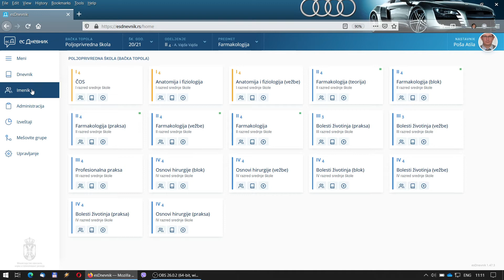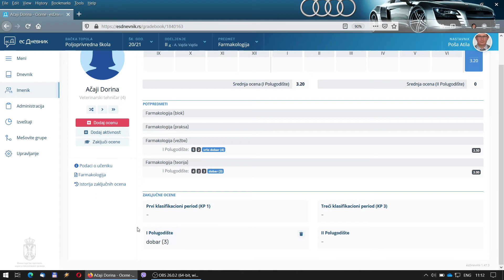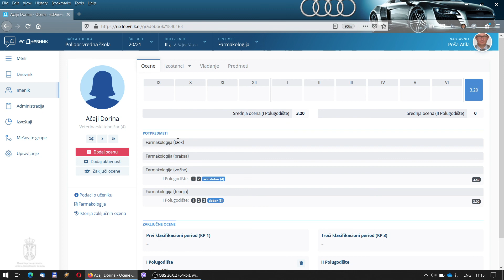Kako zakljuciti ocenu kod prodpredmeta